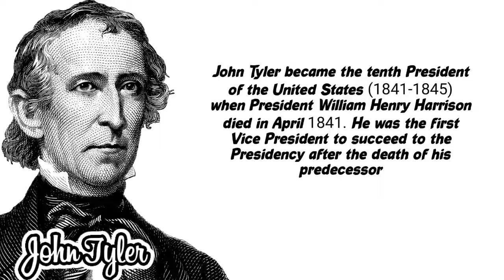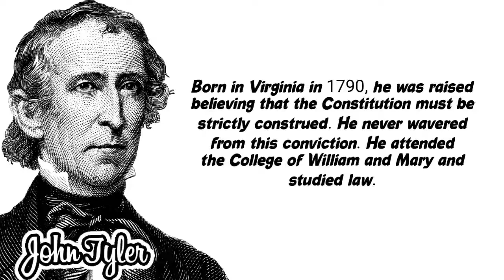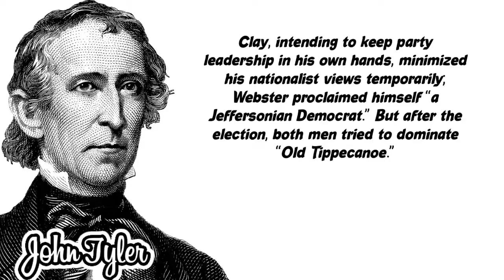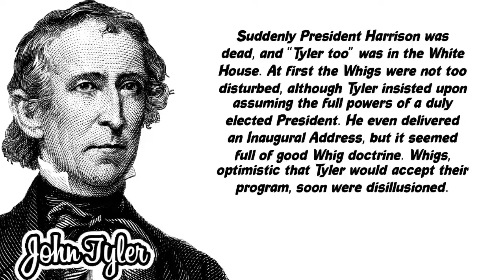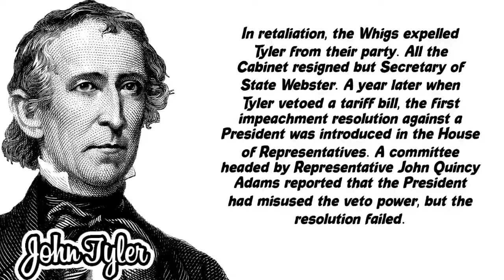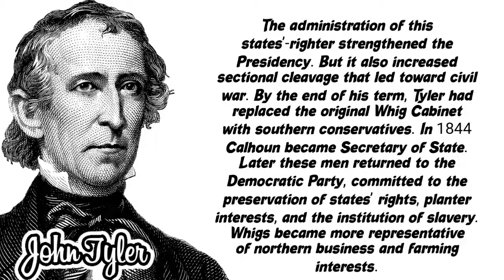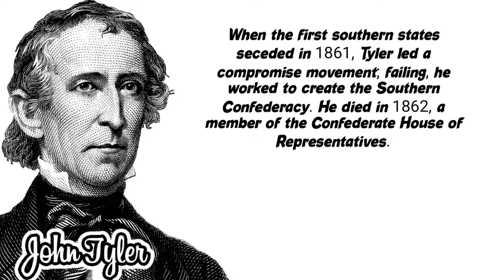Story Short Of John Tyler - Quotes Smart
Story Short Of John Tyler